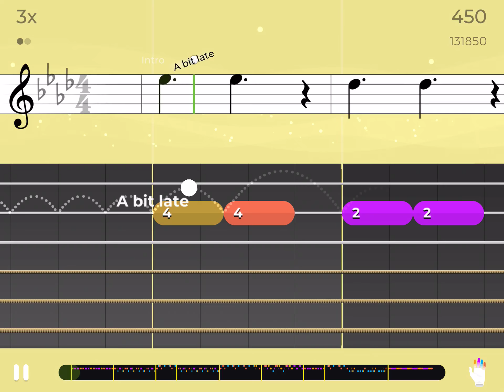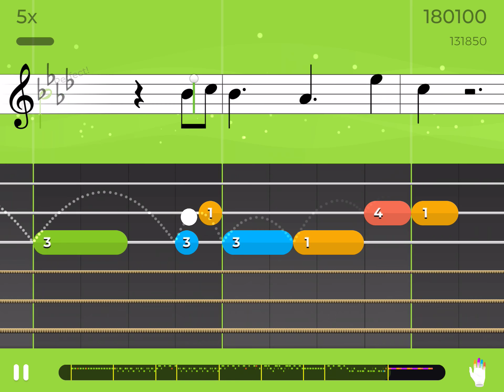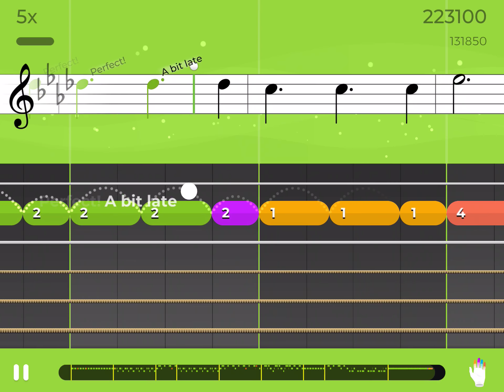yousician-clock by coldplay